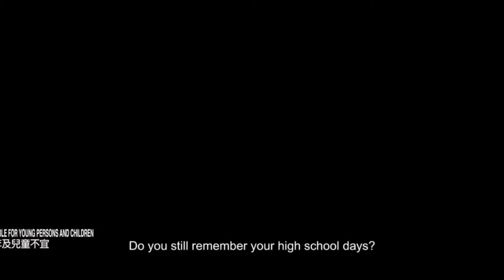Dahyun And Jinyoung To Star In Korean Remake Of “You Are The Apple of My Eye”